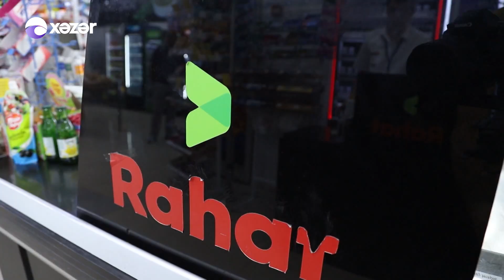Bir Gün Sizdə, Bir Gün Bizdə - (Nərmin Ağayevanın Evi) 29.06.2022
Aparıcı: Xəyalə Quliyeva
İştirakçılar: Ədalət Arazlı
                     Sevinc Bəyaz
                     Nərmin Ağayeva
                     Esmira Rəsulova